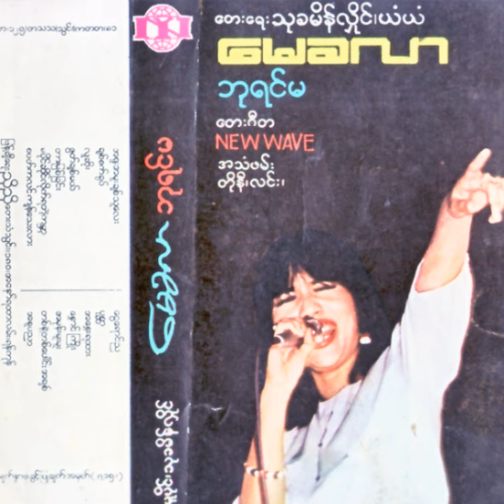A Mhone Mue Mue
A Mhone Mue Mue · May Kha Lar

Ba Yin Ma